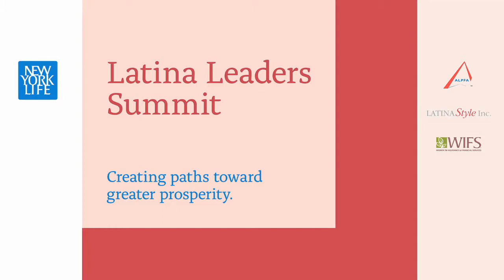Latina Summit HiLite v3 SMRU